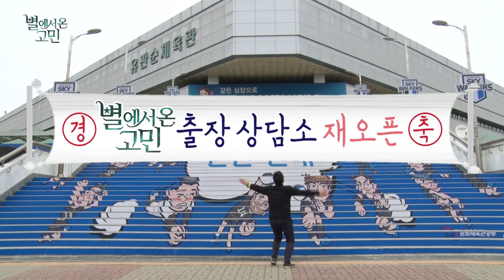[SBS SPORTS] 주간배구_별에서 온 고민